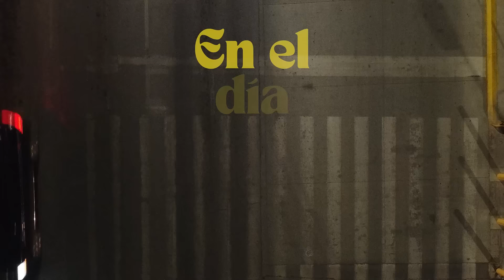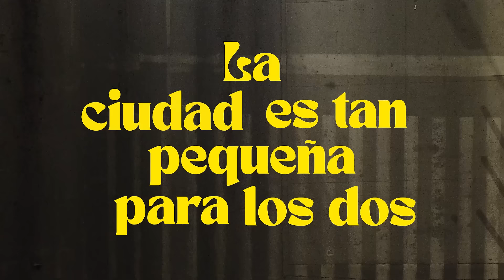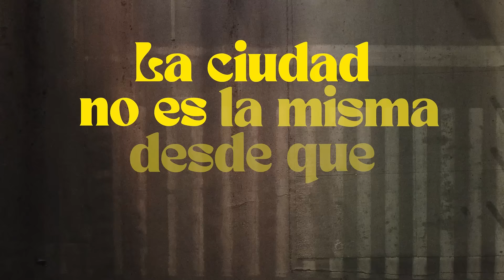Carter - La Ciudad (Lyric Video)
Letrra - La ciudad

¿Cómo puedo, esperar hasta el anochecer
Tener el tiempo, ir a casa pa volverte a ver?

Y lo siento no lo puedo evitar
Odiar el día y solamente pensar
Pensar en ti
Hablarte a ti
Oirte a ti
Verte a ti

Pensar en ti
Hablarte a ti
Oirte a ti
Verte a ti

En el trabajo, ni siquiera me concentrare
Por mas que intento
no he podido sacarte de mi piel

La ciudad no es la misma desde que tu estas
es diferente ahora pienso quedarme
Es peor cuando en la noche pienso en
acercarme, a tu puerta

Pensar en ti
Hablarte a ti
Oirte a ti
Verte a ti

La ciudad es tan pequeña para los dos
en el dia solo quiero besarte
abrazarte

Donde te conoci, donde te conocí

abrazarte

Créditos de audio:
El Patio Recording Studio
Cancion Producida por: Federico Valdez / Carter